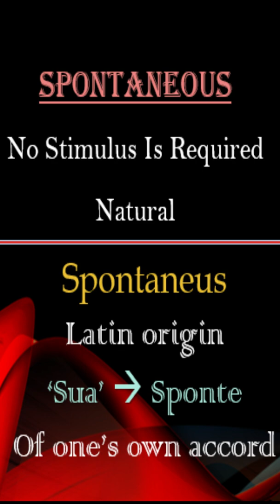😇Why won't Iron pieces attract each other? 🧐Need of Ferromagnetic domains🎭